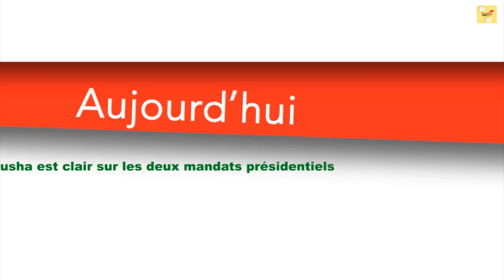L'accord d'Arusha est clair sur les deux mandats présidentiels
Ce 10 avril, Pierre Buyoya, ancien président de la République au moment de la signature de l’Accord d’Arusha, a donné sa position sur la question du 3ème mandat qui fait polémique actuellement. Selon l’Accord d’Arusha, nul ne peut exercer le pouvoir au-delà de deux mandats.